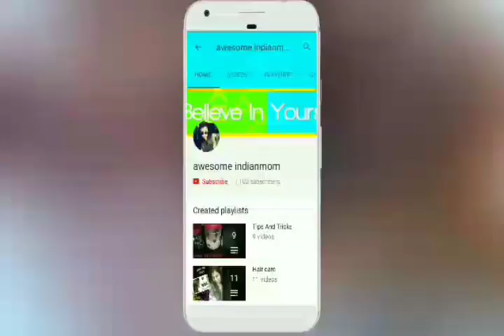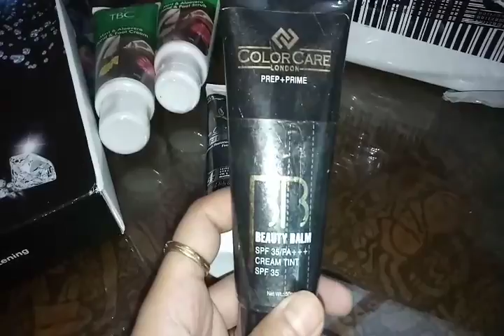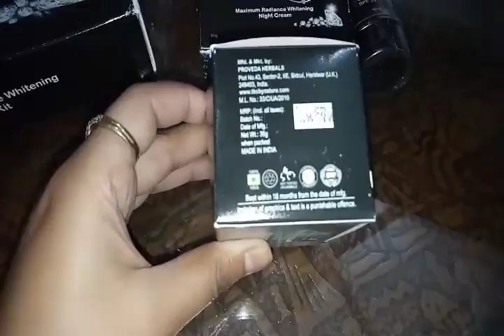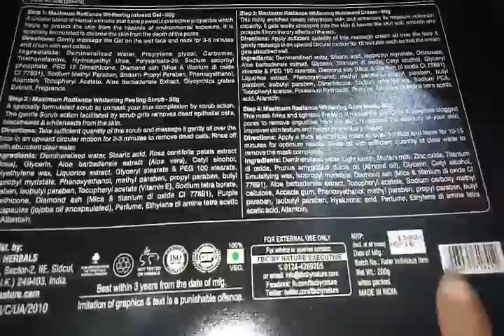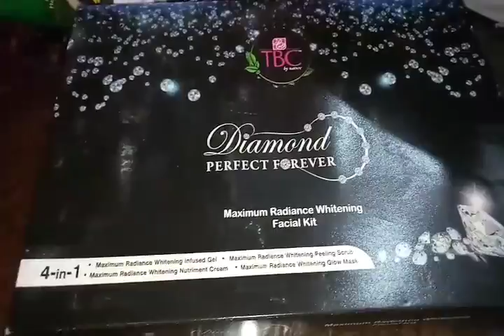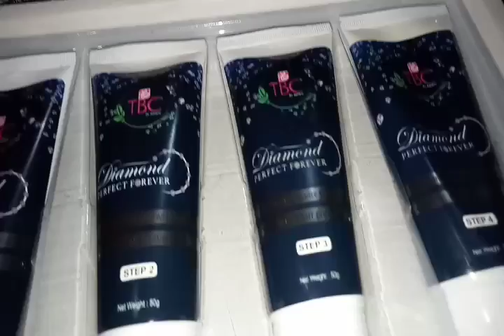Diamond facial kit REVIEW & USES//TBC FACIAL KIT// SUPER SAVER COMBO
Hello friends
 Today i share a review of diamond facial kit.. It is super saver combo... try it...

Thanx
Bhavns